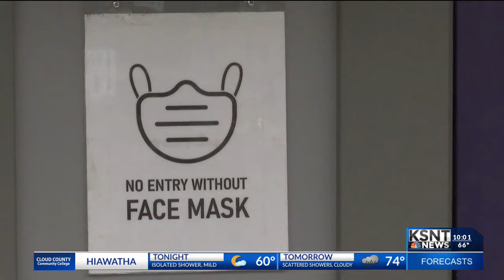Not so fast: Manhattan business keeping masks on for now